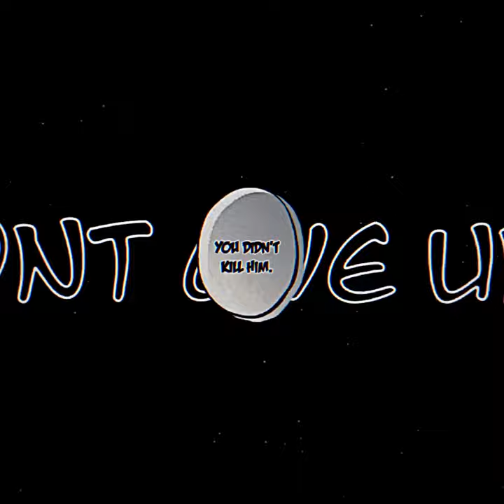Mushitarou Oguri edit | Dark Red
none of the art or music in this video belong to me, only the editing.
you can find me as parac6sm on instagram !

anime/manga: bungou stray dogs
song: Dark red by Steve Lacy
Character/s: Mushitarou Oguri + (i forgot his name but hes irrelevant so it’s okay sh)